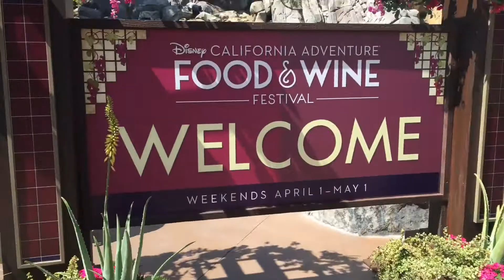Food And Wine And Cruella - Sundays With DAPs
This Sunday is a food and wine Sunday at Disneyland and Disney California Adventure. At it we get to see food offerings and Lynn Chen of actorsdiet.com. Besides this, Cruella De Vil joins the Dapper Dans.